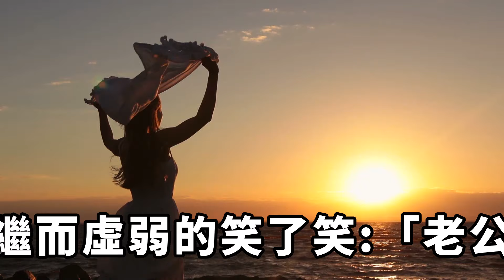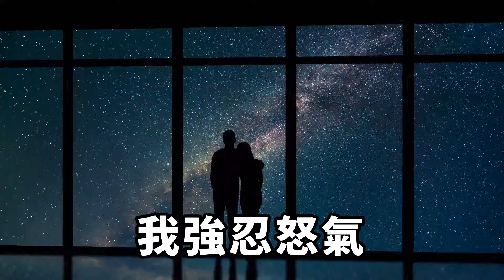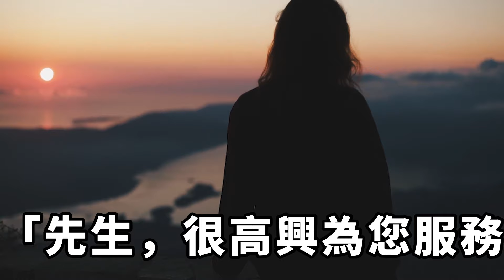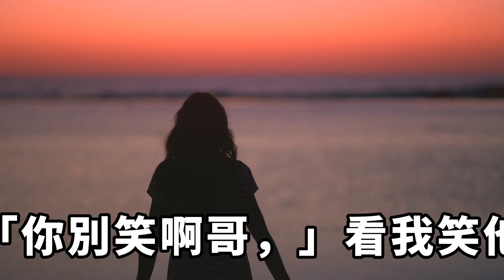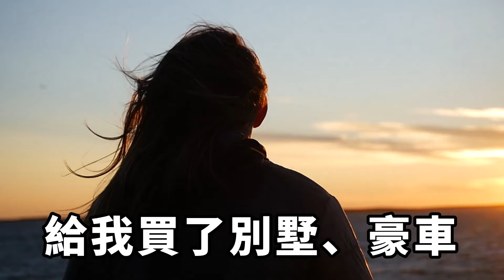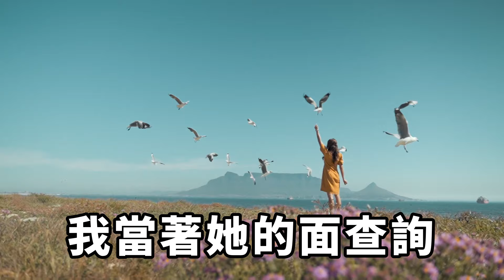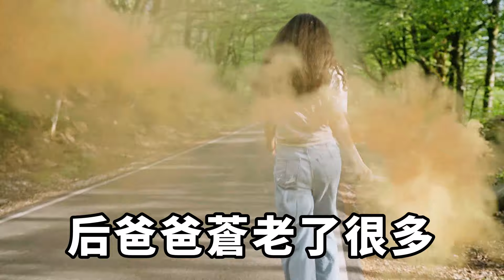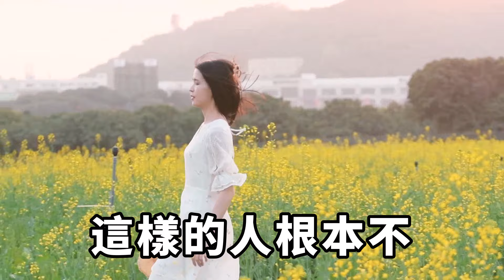淩晨接到醫院的電話，我老婆意外流產需要手術，我馬上放下工作飛奔醫院，誰知丈母娘家竟翻臉不認人，而我一句話她們當場傻了眼！【一濟說】落日溫情